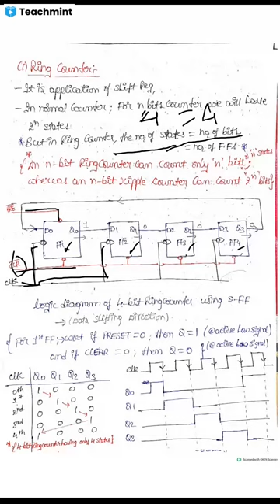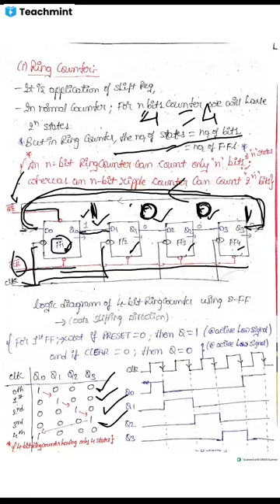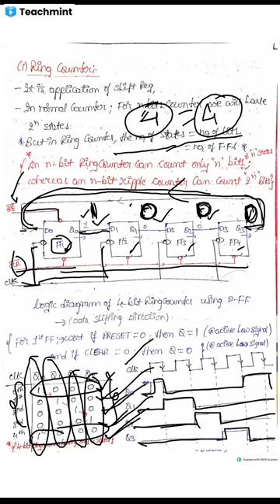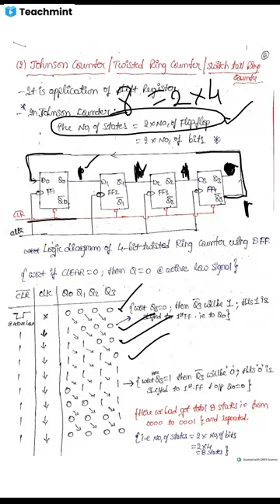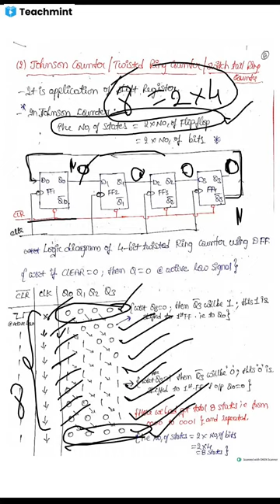ring counter and Johnson counter